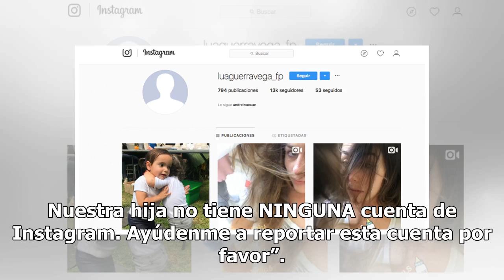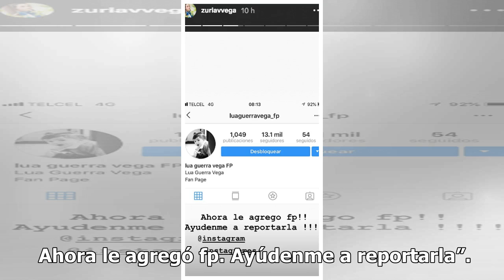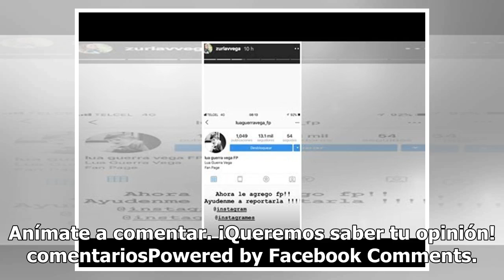Zuria Vega y Alberto Guerra estallan en redes por proteger a su familia (FOTOS)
Desde el nacimiento de su hija, Zuria Vega y Alberto Guerra han compartido con sus seguidores imágenes de la pequeña Lua, pero hace unas horas los actores se alarmaron por el atrevimiento de un cibernauta.  Zuria Vega y Alberto Guerra utilizaron de sus cuentas de Instagram para denunciar que alguien...